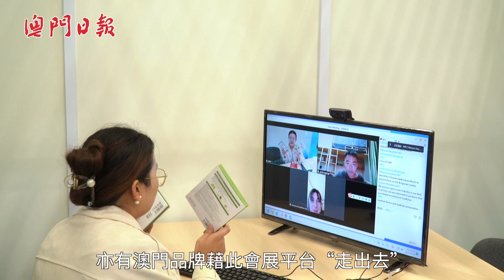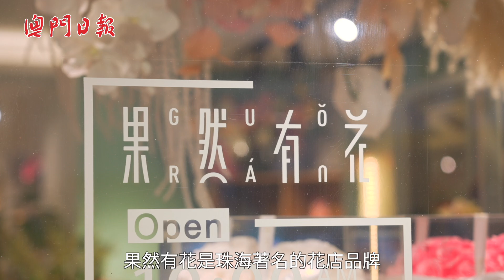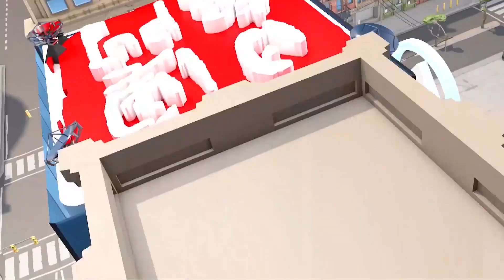品牌匯聚 展現商機 兩展助企業“引進來”、“走出去”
【2024MFE】“慶祝中華人民共和國成立75周年、澳門回歸祖國25周年‧澳門國際品牌連鎖加盟展2024”（2024MFE），將於10月16至19在澳門威尼斯人金光會展舉行。今屆大會以“品牌匯聚 展現商機”為主題，匯聚來自中國内地、馬來西亞、意大利及本澳逾100個特許加盟、連鎖經營及品牌代理企業參展，共覓品牌商機。一起去片看看！